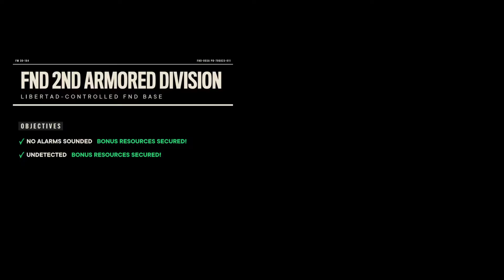Far Cry 6 - Ninjerilla (BRONZE)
Ninjerilla (BRONZE)
Capture an FND Base without being detected (Solo Campaign only)

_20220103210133